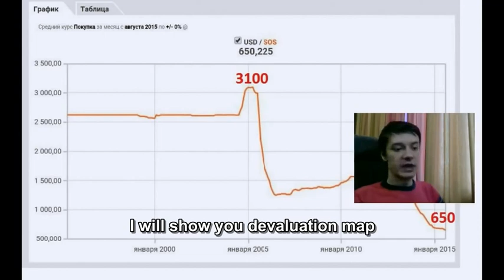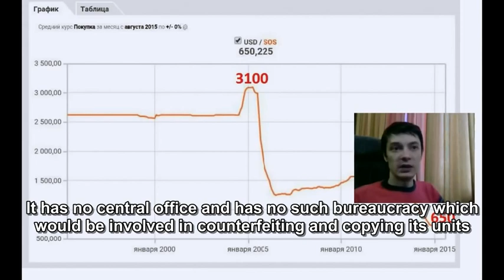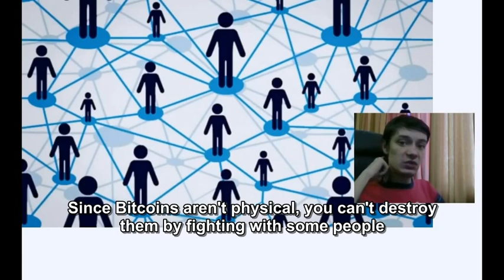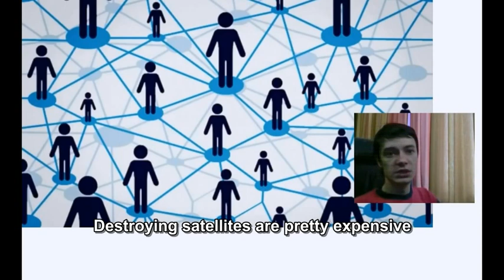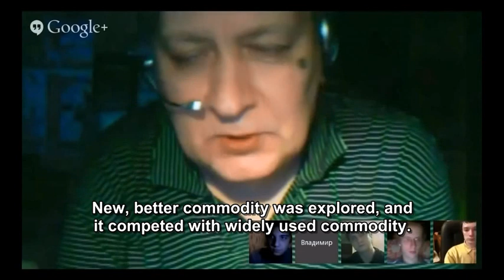Bitcoin is death for government. Alexey Sherstnev.